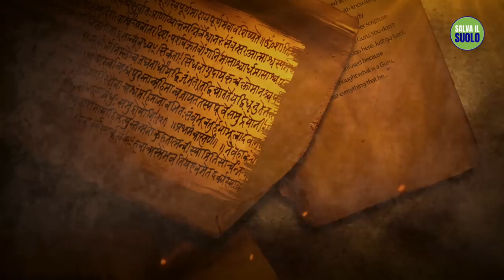Lo strano test di un maestro al suo discepolo | Sadhguru Italiano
Per spiegare il ruolo di un guru nella vita di un ricercatore spirituale, Sadhguru racconta come l'incontro del saggio Sukha con il suo guru, il re Janaka, abbia trasformato la sua vita.